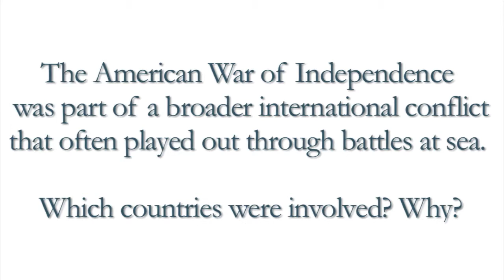Part 7 of 7: Countries Involved in the War for Independence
Watch the full lecture, The Revolutionary War at Sea, for free

Dr. William M. Fowler, Jr., Professor of History at Northeastern University, speaks in part 7 of 7.